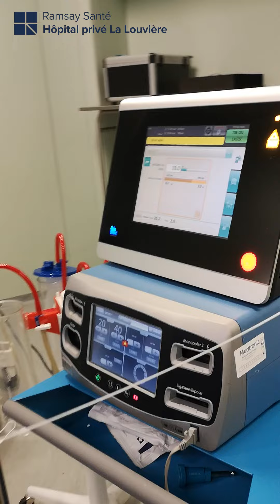le Docteur Lamblin, Chirurgien viscéral et digestif, explique le traitement laser du kyste pilonidal